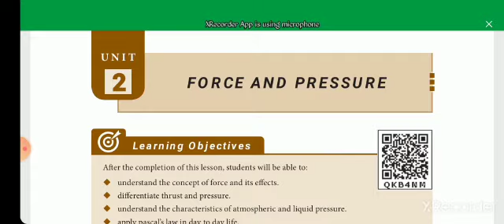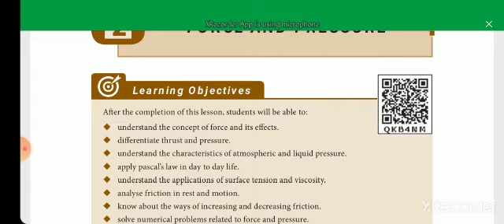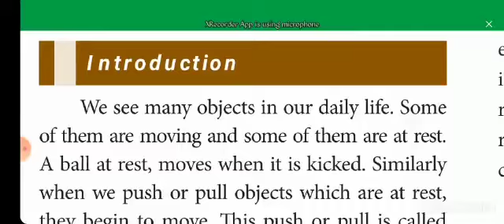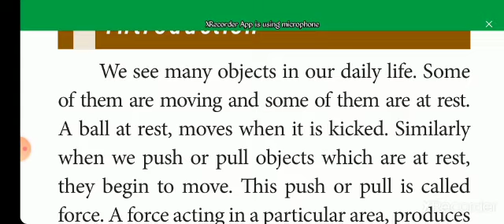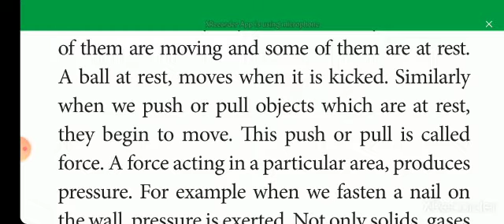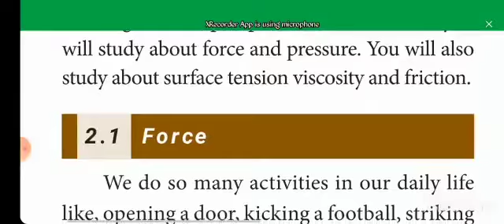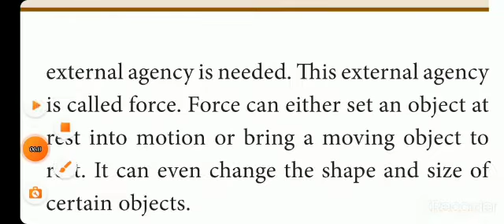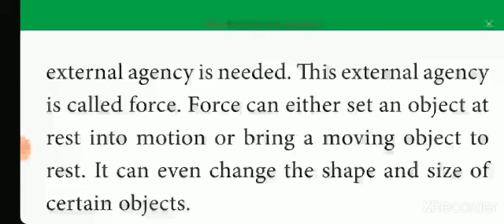Class 8th std |Science | Term 1 - Samacheer kalvi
Unit 2 - Force and pressure